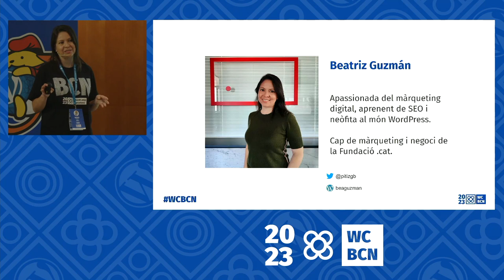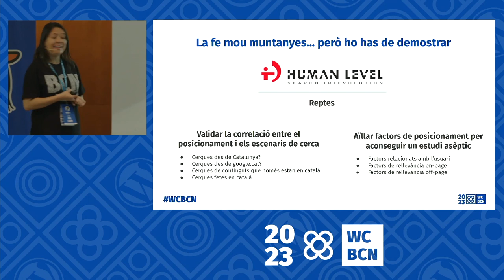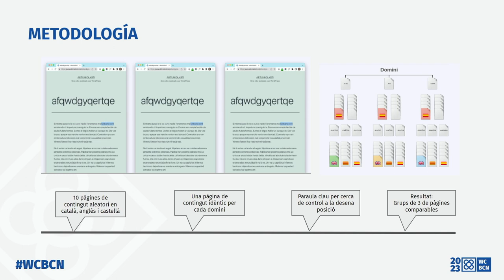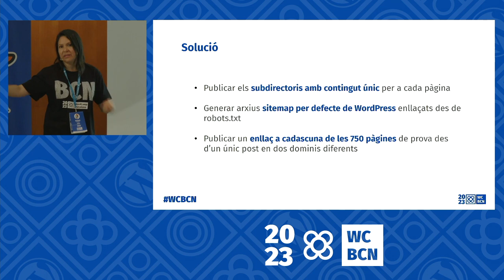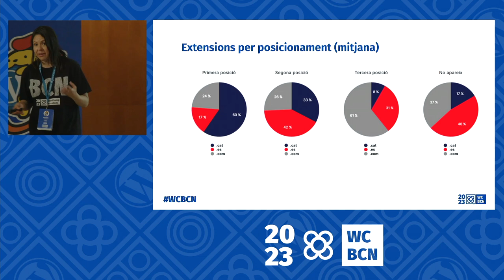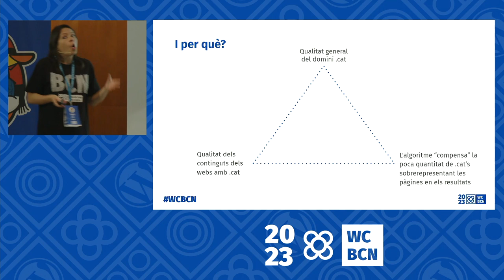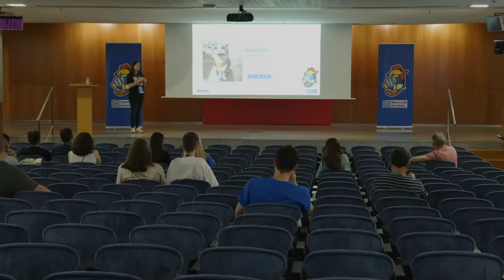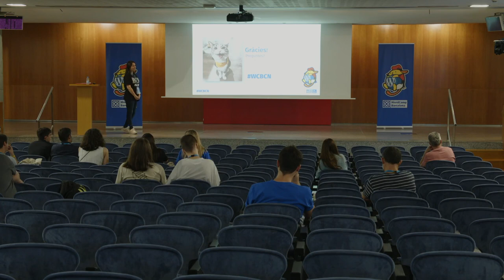Google s’estima els gats? La realitat darrera del posicionament dels dominis .cat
Explicació de l’estudi (metodologia i resultats) sobre la influència del domini .cat en els resultats de cerques a Google comparat amb altres extensions.Presentation Slides »